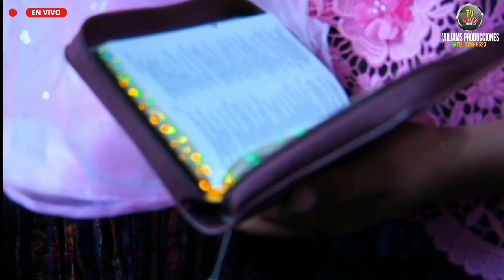Selebracion de Su Quinceaños a la hermanita Liz Edelina Tun Rax desde Chi May Tucuru A,V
Documento de wiliedbertoicaljuc